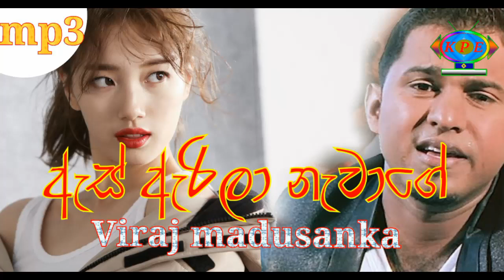As arila newage/Viraj madusanka new song/2019 song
Obage githaya ho video eka apa chaneel  thula pradarshanaya kirima sadaha apita katha karanna